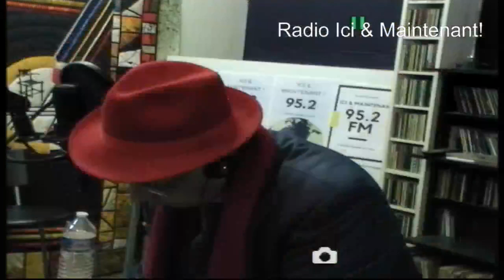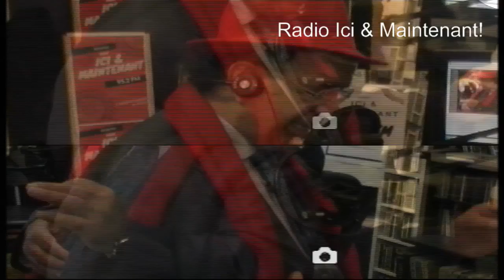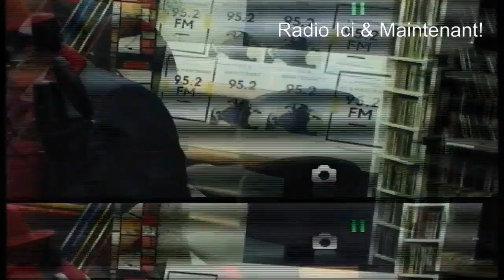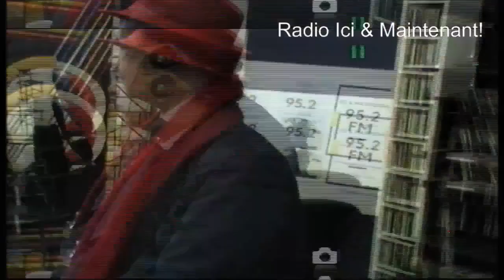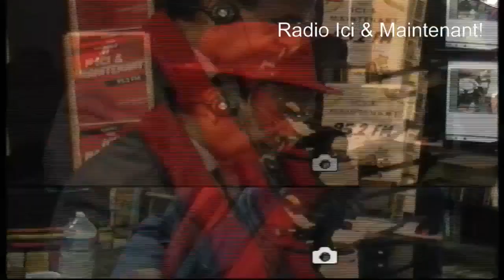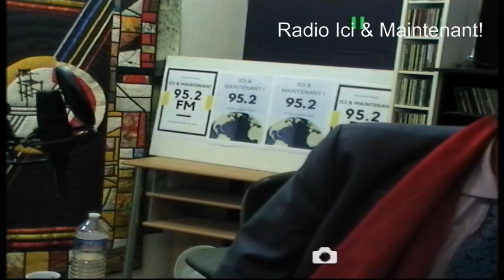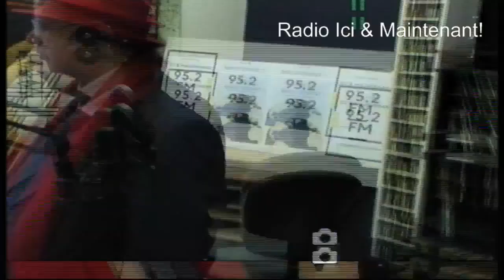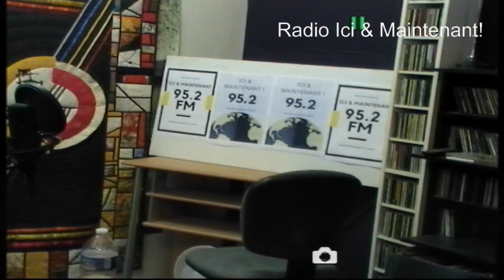trump confirme les propos de david abbasi sur le rejet du president macron